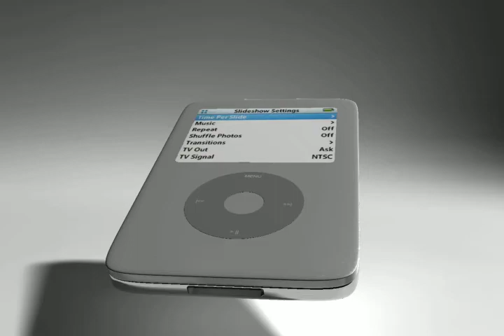iPod render [2008]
1st 2008 Animation class render.  Clearly we started off with the basics.